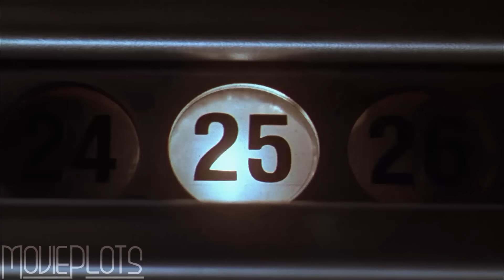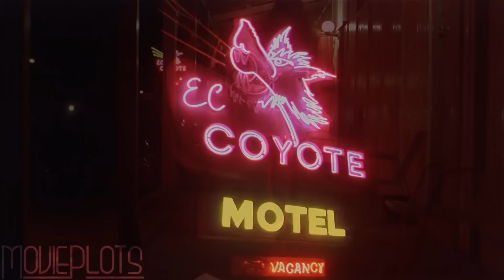Bank Robbing Vampires Need Enough Money to Have a Good Time at The Club | Movie Recap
A gang of bank-robbers heads down to Mexico with the plans for the perfect heist. Unfortunately they take a stop at the wrong bar and end up confronted by a host of vampires. As the robbers begin to develop a strong taste for blood, it is up to the last human gang member to save himself.

Film Recapped: From Dusk Till Dawn 2: Texas Blood Money is an American direct-to-video Western horror film released on March 16, 1999. It is the second film in the From Dusk till Dawn series and is a sequel to From Dusk till Dawn.

Cast:
Robert Patrick as Buck Bowers
Bo Hopkins as Ranger Otis Lawson
Duane Whitaker as Luther Heggs
Muse Watson as C.W. Niles
Brett Harrelson as Ray Bob
Raymond Cruz as Jesus Draven
Danny Trejo as "Razor" Eddie
James Parks as Ranger Edgar McGraw
Stacie Bourgeois as Marcy
Maria Checa as Lupe
Tiffani Thiessen as Pam
Bruce Campbell as Barry
Terry Norton as Teri Harper
Joe Virzi as Victor